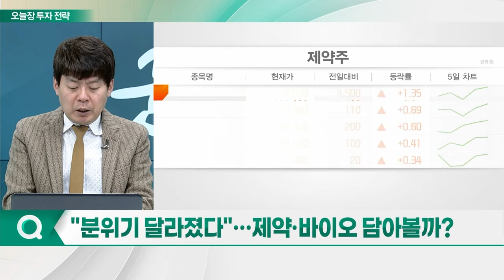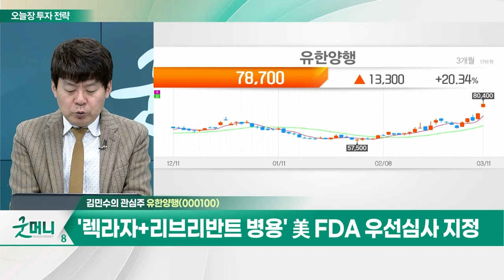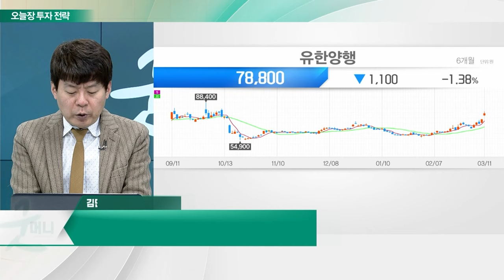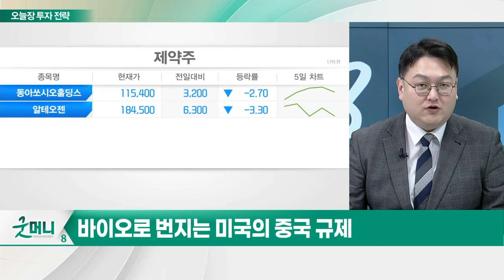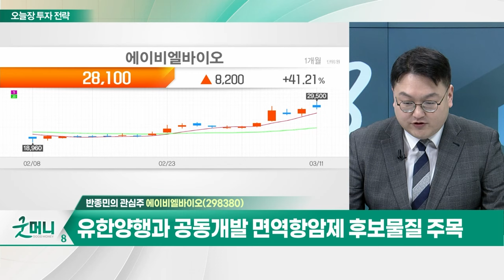유한양행... '렉라자+리브리반트 병용' 美 FDA 우선심사 지정 / 에이비엘바이오... 美 AACR서 신규 이중항체 파이프라인 발표 예정_개장 관심주 (20240311)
Q. "분위기 달라졌다"... 제약·바이오 담아볼까?
Q. 신약 뽐내는 K-바이오... AACR 2024 참가 기업은?

- '렉라자+리브리반트 병용' 美 FDA 우선심사 지정
- AACR서 면역항암제 2종 초기 연구 결과 발표

- 이중항체 플랫폼 기반 바이오의약품 개발 전문
- 美 AACR서 신규 이중항체 파이프라인 발표 예정
- 유한양행과 공동개발 면역항암제 후보물질 주목